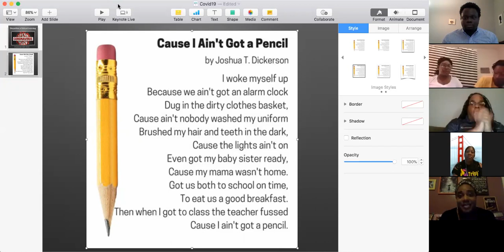Community Care Conference: Part II "Disparities in Virtual Learning"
There are disparities during this global heath pandemic brought on by the novel Covid-19 virus.  We discuss those facing students who have special needs and ways to get children to focus on and be excited about their schoolwork.  This is a great resource for teachers, parents, and students.